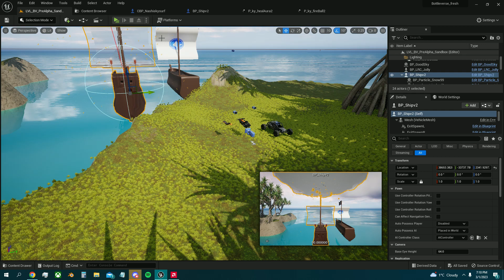zxtboard fx test